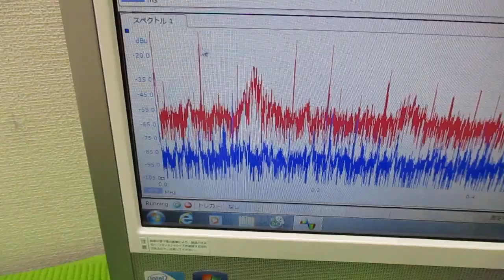メガヘルツの超音波発振制御プローブを利用した実験動画